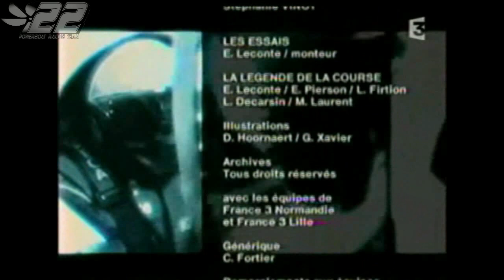028 - Presse - FRANCE 3 - powerboat.free.fr - #22 POWERBOAT RACING TEAM